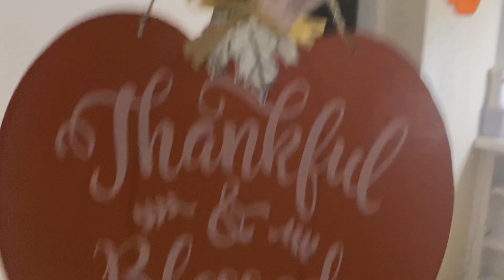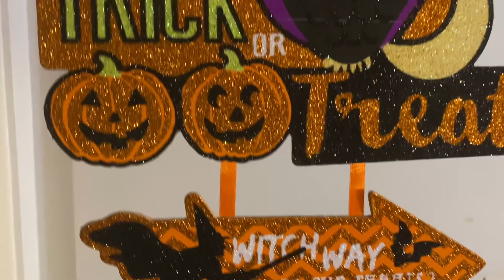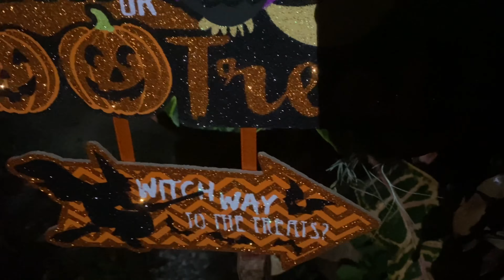TIKTOK CHICK FIL A MEAL